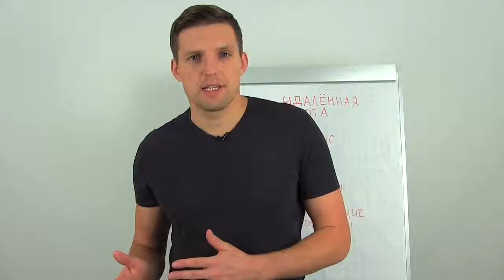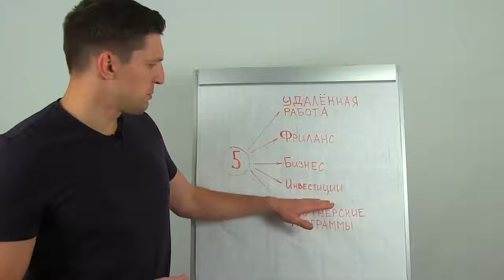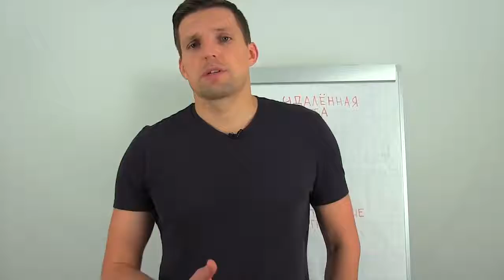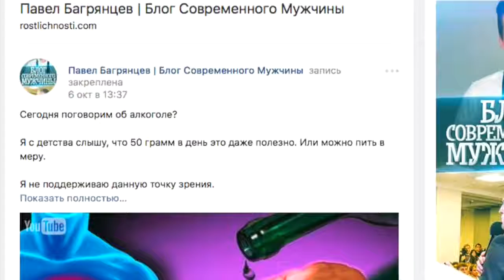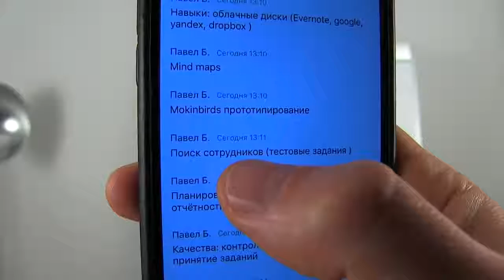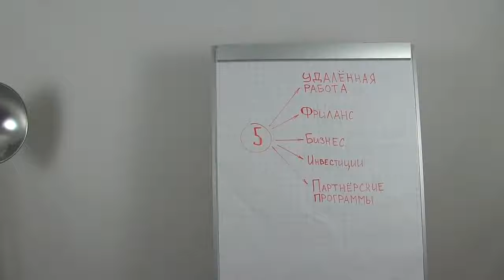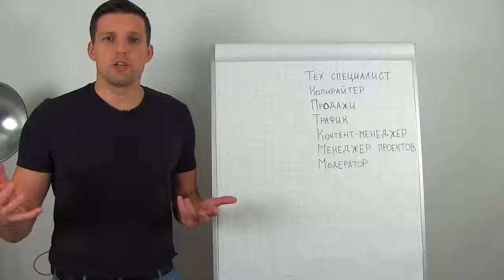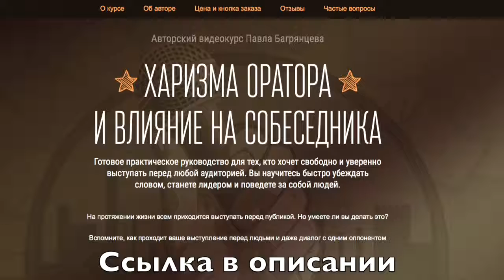HOW TO make money ONLINE Most reliable online Job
Revealing Secrets: Leam How I Eam $250 Daili Online Simplest Method